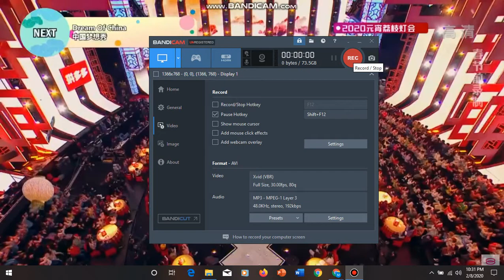2020 JSBC Lantern festival gala - Duet Song